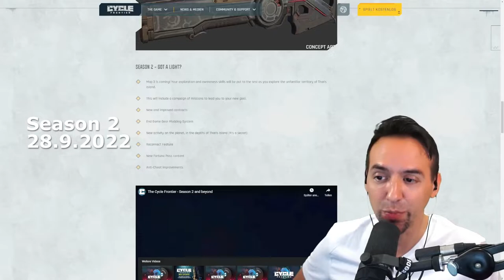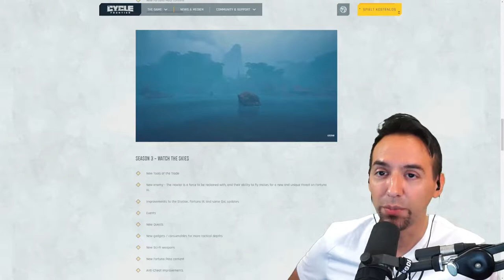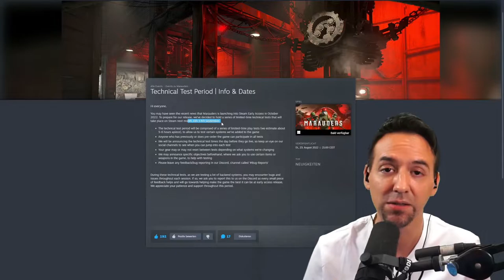Tarkov Alternative: Marauders DMZ Modus Cycle Deadrop - Extraction Looter Shooter News Deutsch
Das Extraction Loot Shooter Genre wird grösser - mit The Cycle Frontier und Marauders haben wir mit Escape from Tarkov bereits 3 tolle Spiele in unserem Looter Shooter Genre. Jetzt kommen Deadrop und der DMZ Modus von Modern Warfare 2 dazu. Außerdem überrascht uns ein Underdog: Expedition Agartha, ein Nahkampf Extraction Looter "Shooter" mit Schwert und Schild - viel Spass mit den Tarkov Alternativen!!

0:00 Intro
0:30 EFT Arena Modus Alpha
1:58 The Cycle Frontier Wipe
3:23 Marauders letzte Beta
4:50 COD MW2 DMZ Modus Event
7:12 Expedition Agartha Early Access
8:52 Midnight Society Deadrop